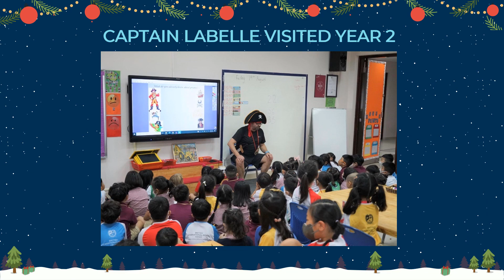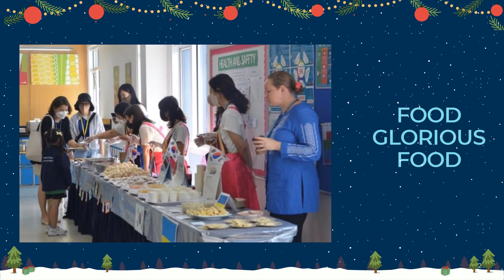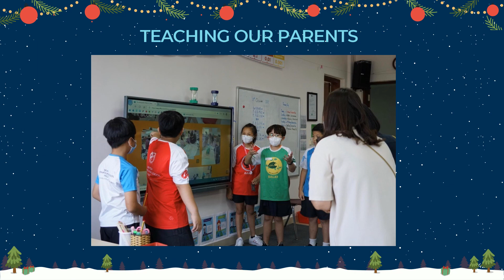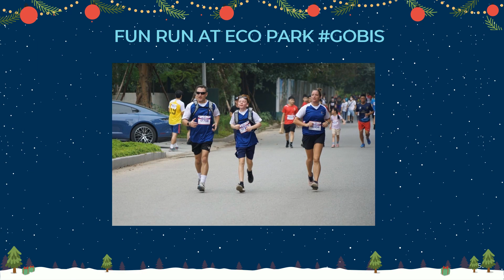BIS HANOI Primary Learning Spotlight (Term 1 AY2022-23)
Term 1 has been lots of fun for our Primary students.

Let's relive all of our Primary School's memories from the first term with this recap video.